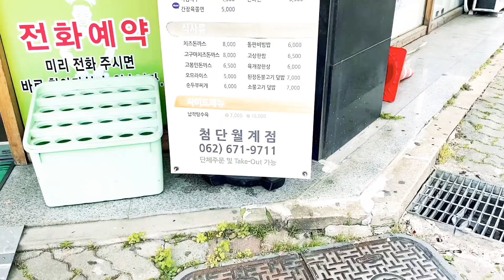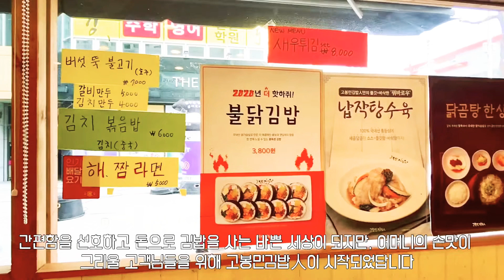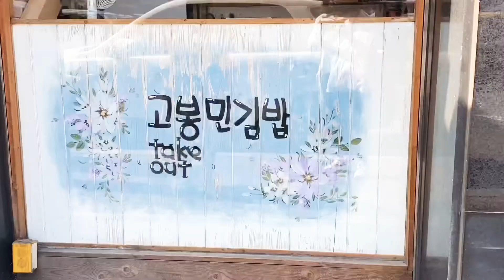고봉민김밥인